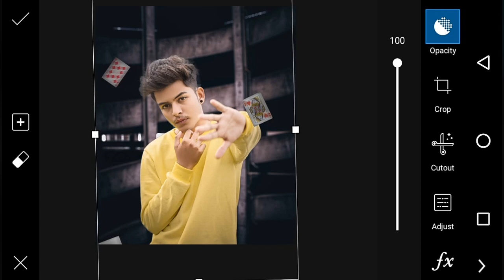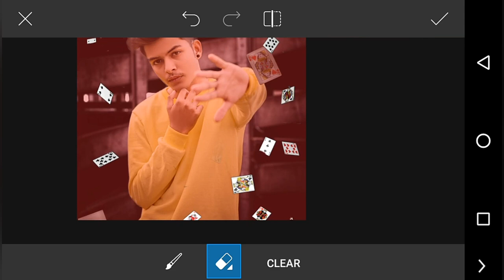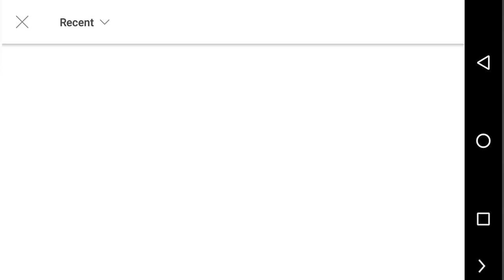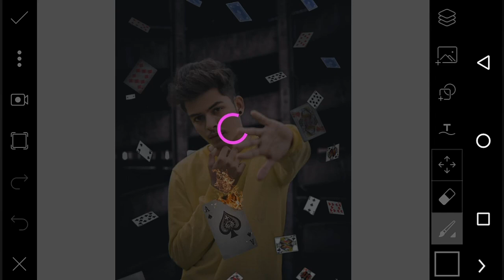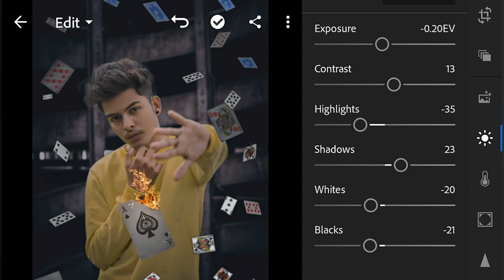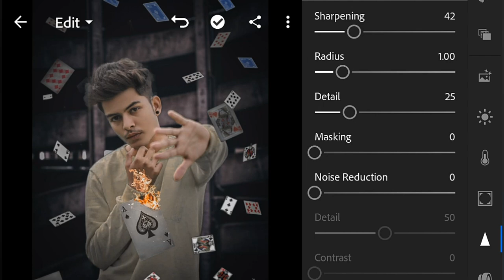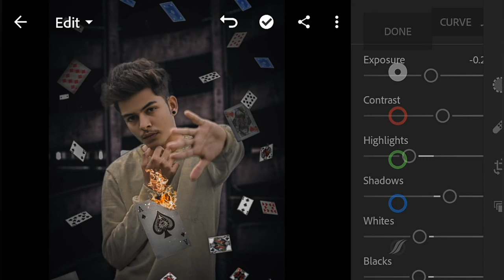Fire Card Photo Editing PicsArt | Flying Fire Card Photo Editing PicsArt Tutorial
fire card photo editing
flying card
flying fire card photo editing picsart
instagram viral photoediting
flying card editing
picsart flying card photo editing
fire editing picsart
picsart card photo editing
photo editing
fire
card editing picsart
picsart card editing
card